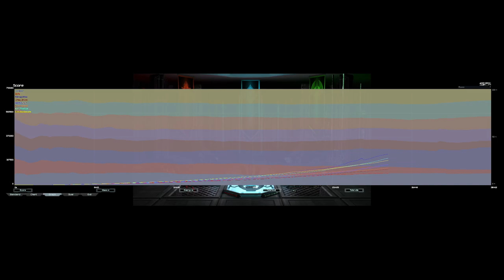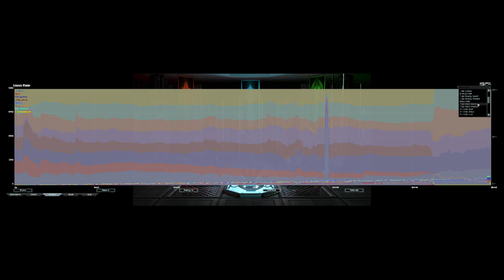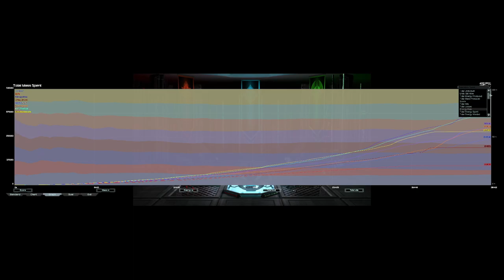First Game on Adaptive Sin | FAF Ladder 4v4